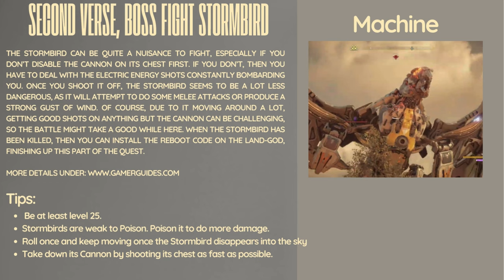Horizon Forbidden West | Very Hard | Boss Fight | The second Verse | Stormbird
YouTube channel dedicated to showcasing the fun and exciting world of gaming from a normal player's perspective. Join us as we take on challenging games and demonstrate how even an average player can conquer difficult obstacles. In this video, we delve into the thrilling world of Horizon Zero Dawn: Forbidden West on the very hard mode.

00:00 - Intro
00:07 - Guide
00:17- Stormbird Fight